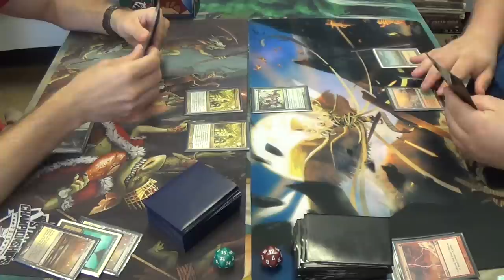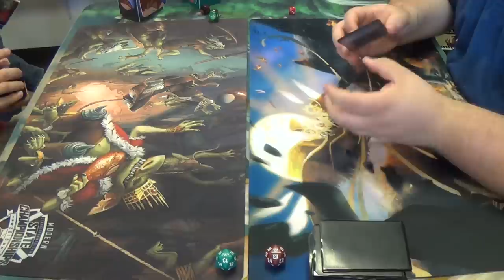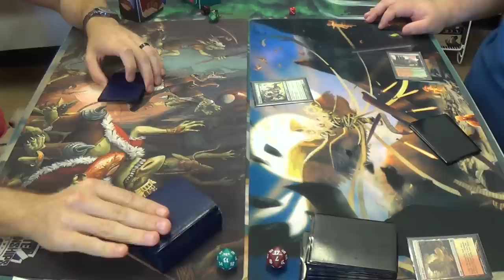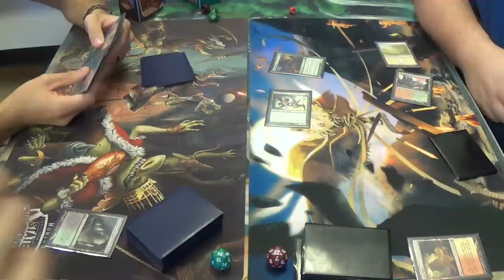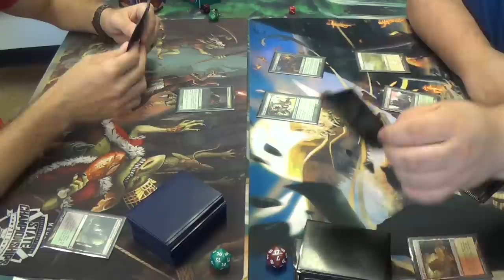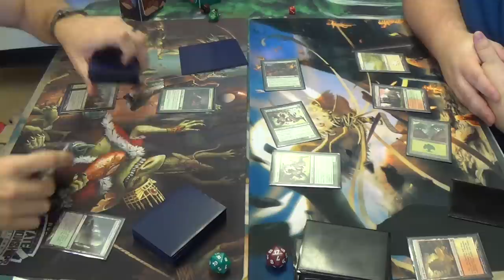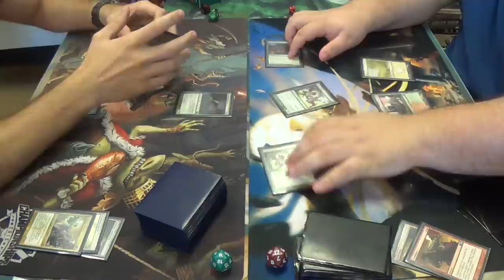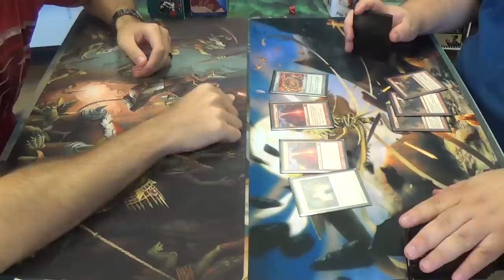Modern Magic — Abzan Township vs. Naya Zoo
By all rights, shouldn't the Abzan Township deck, by virtue of being a step bigger, be favored in this match? What do you think?